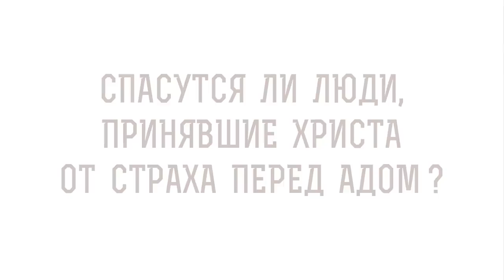Спасутся ли люди, принявшие Христа от СТРАХА ПЕРЕД АДОМ ? Священник Александр Сатомский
В сегодняшнем видео со священником Александром Сатомским, преподавателем кафедры теологии ЯГПУ, Ярославской Духовной Семинарии отвечаем на вопрос: "Спасутся ли люди, принявшие Христа от  страха перед адом ?".

🔸 Страх перед огнём ада.
🔸 Путь на пути к спасению.
🔸 Любовь к Богу.
🔸 Познание истины.
🔸 Педагогический ход.

📜 Читать 1-ое послание к Тимофею ап. Павла, Глава 2, стих 4 (с толкованиями)